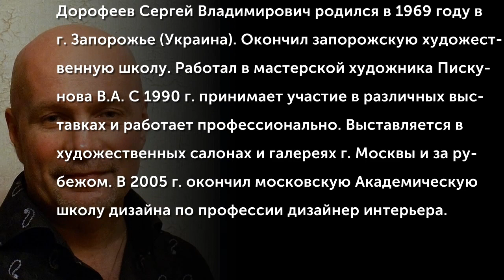Дорофеев Сергей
Дорофеев Сергей Владимирович родился в 1969 году в г. Запорожье (Украина). Окончил запорожскую художественную школу. Работал в мастерской художника Пискунова В.А. С 1990 г. принимает участие в различных выставках и работает профессионально. Выставляется в художественных салонах и галереях г. Москвы и за рубежом. В 2005 г. окончил московскую Академическую школу дизайна по профессии дизайнер интерьера.
(Музыкальное сопровождение: "Я встретил Вас", исп. Квартет "Сказ")